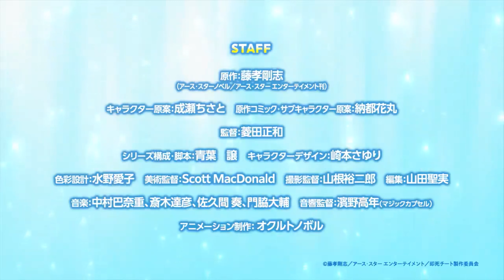Другой мир не может противостоять силе мгновенной смерти Трейлер 2024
Трейлер аниме-сериала "Sokushi Cheat ga Saikyou sugite, Isekai no Yatsura ga Marude Aite ni Naranai n desu ga" (Другой мир не может противостоять силе мгновенной смерти), которое делают по ранобе-первоисточнику.
Жанр: Экшен, Приключения, Фэнтези

Премьера с 4 января.
Над сериалом работает студия Okuruto Noboru.

Описание: Выпускник старшей школы Ёгири Такато был в школьной поездке. Когда он проснулся, на его экскурсионный автобус, в котором остались только он и его одноклассница, паникующая Томотика Данноура, напал дракон. По-видимому, остальным его одноклассникам Сион, женщина которая назвала себя Мудрецом, даровала особые силы, и все они уже сбежали от опасности, оставив тех, кто не получил никакой способности, в качестве приманки для дракона.
Таким образом, Ёгири был выброшен в параллельной вселенной, полной опасностей, не имея представления о том, что происходит. Но Сион тоже не знала, что за существо она призвала в свой мир.